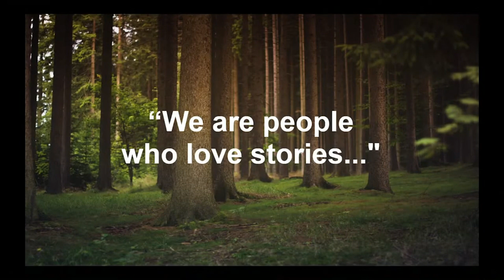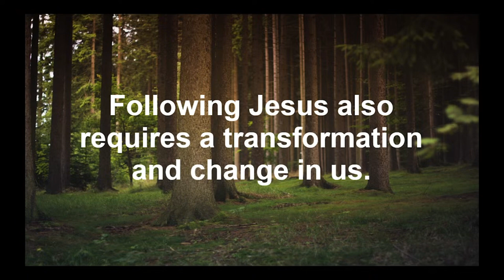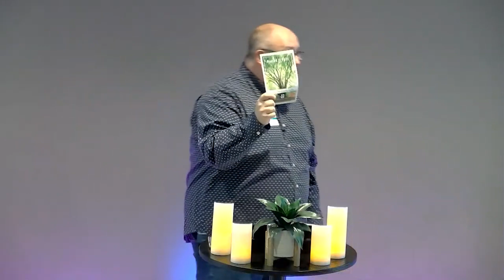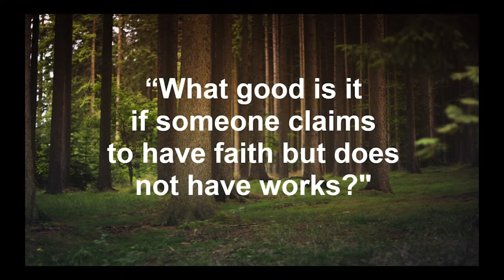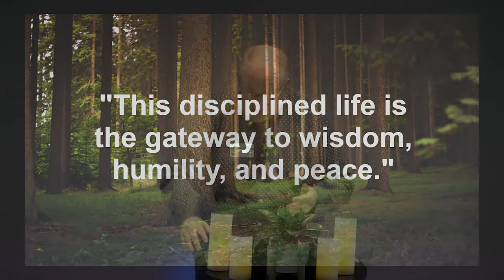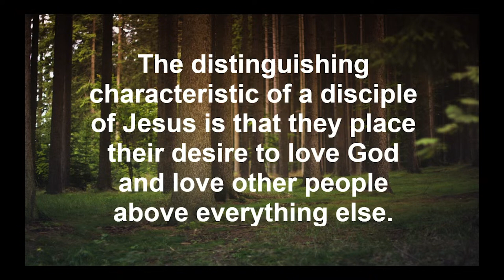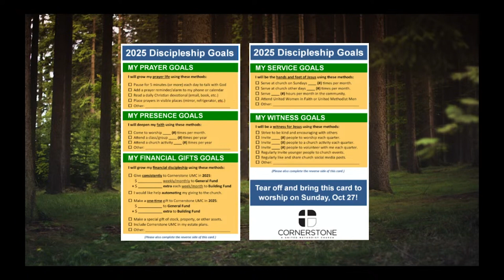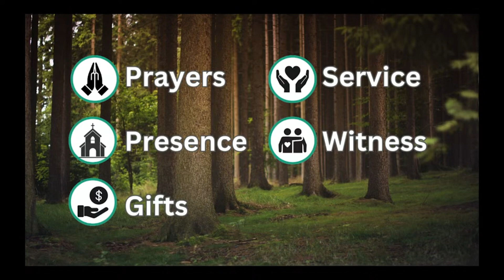Message Topic: Rooted in Discipleship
This is the third message in the "Rooted in Faith" sermon series. Rev. Jim Peich explores what it means to be a follower of Jesus Christ and the role discipleship has in that journey.